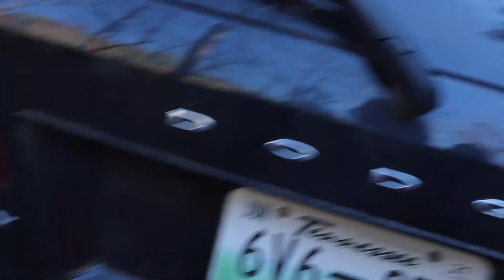Family Hike and cold water plunging in the river| Bald River Falls Hike vlog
We enjoyed our family day in the mountains. We are so thankful we live so close and are able to use this area to spend quality time together.

Hi everyone! I am a mama of a little girl and a little boy. We try to live a healthy lifestyle as a family so I love to film our daily habits and all things motherhood on here.

-Megan